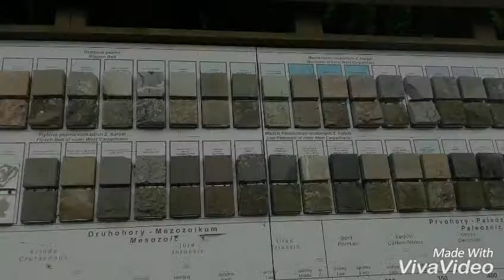Banská Štiavnica banské múzeum v prírode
Expozícia banskej techniky a prehliadka štôlne Bartolomej